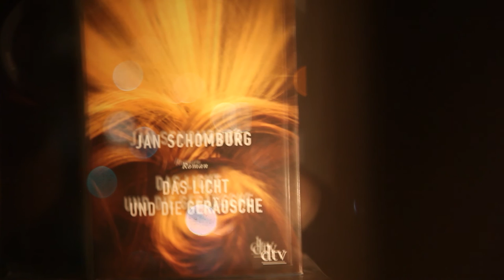6/17 Marie Leuenberger liest aus ›Das Licht und die Geräusche‹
›Das Licht und die Geräusche‹: Johanna, Boris und Ana-Clara erproben die Liebe, das Leben – und ein bisschen auch den Tod. Das Debüt von Autor und Regisseur Jan Schomburg.